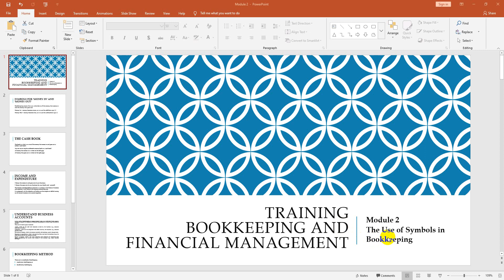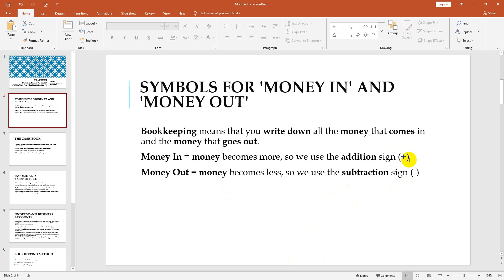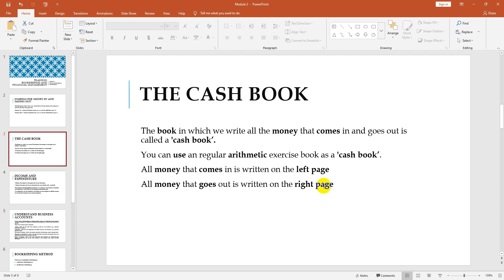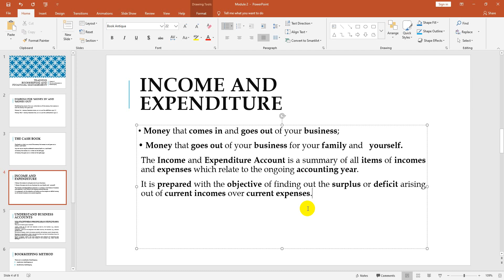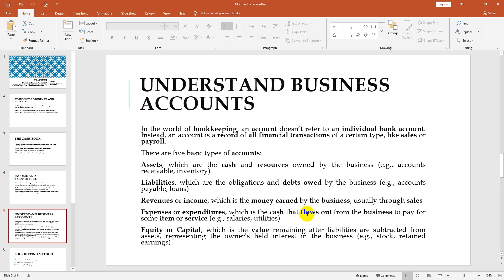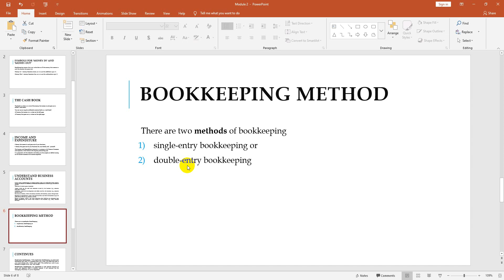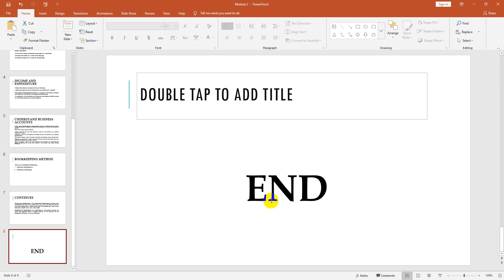Module 2 Bookkeeping and Financial Management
Accurate Firm CPA and Business Consultants